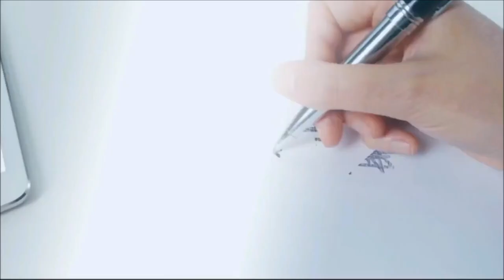NCERT Solutions Class 8 Mathematics Chapter 6 Squares and Square Roots Exercise 6.4 Question 1(v)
1. Find the square root of each of the following numbers by Division method.
(v) 3249
The method of finding the square root can be explained by an example
Step 1: Place a bar over every pair of digits starting from the digit at one’s place. If the
number of digits in it is odd, then the left-most single-digit too will have a bar.
Thus we have 5 29 .
Step 2: Find the largest number whose square is less than or equal to the number under the
extreme left bar (square of 2 is less than 5 and 5 is less than square of 3)
Take this number as the divisor and the quotient
with the number under the extreme left bar as the dividend (here 5). Divide and
get the remainder (1 in this case).
Step 3: Bring down the number under the next bar (i.e., 29 in this case) to the right of
the remainder. So the new dividend is 129.
Step 4: Double the divisor and enter it with a blank on its right.
Step 5: Guess the largest possible digit to fill the blank which will also become the new
digit in the quotient, such that when the new divisor is multiplied to the new
quotient the product is less than or equal to the dividend.
In this case 42 × 2 = 84.
As 43 × 3 = 129 so we choose the new digit as 3. Get the remainder.
Step 6 : Since the remainder is 0 and no digits are left in the given number, therefore,
529 = 23.